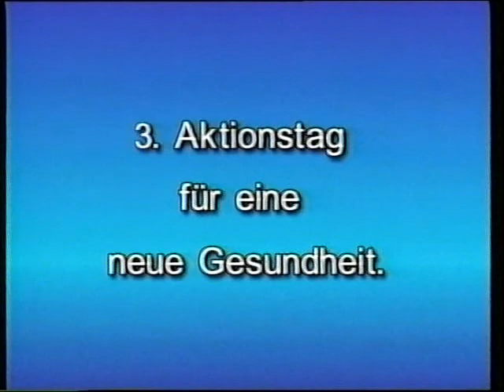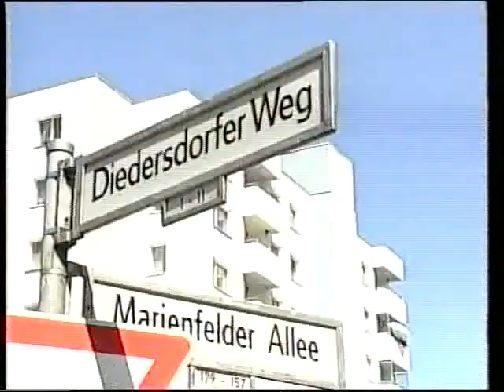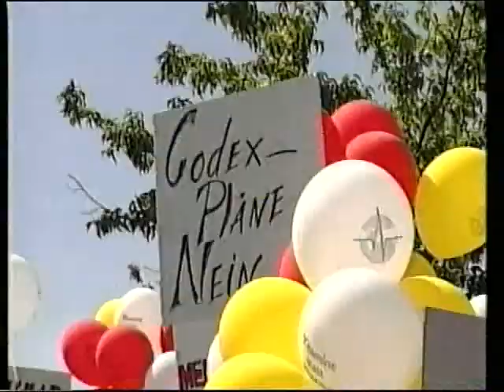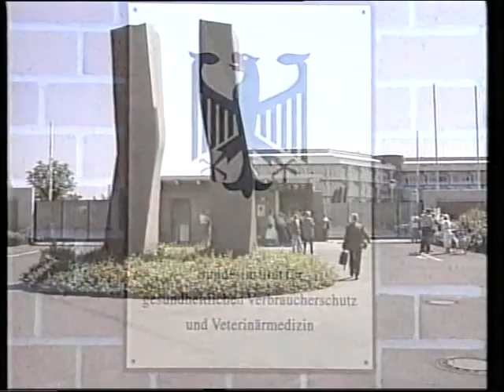Freedom for Vitamins - Part 07 from 09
Freedom for Vitamins
"Health for the 21st Century"
Berlin, June 17-19, 2000
Dr. Rath Health Alliance